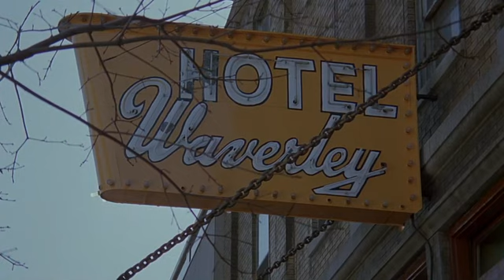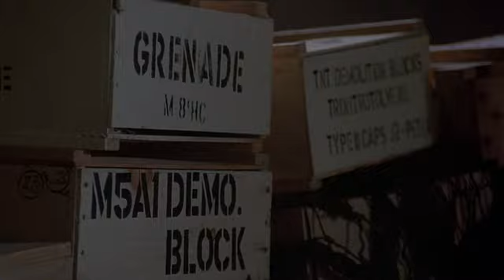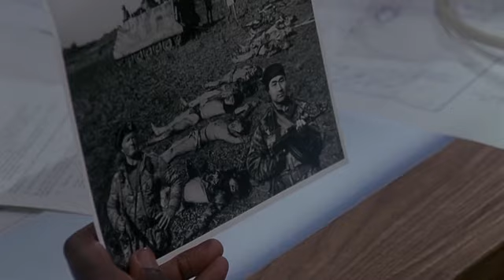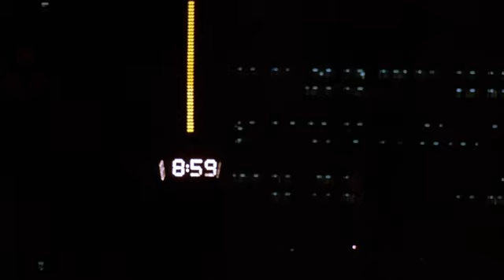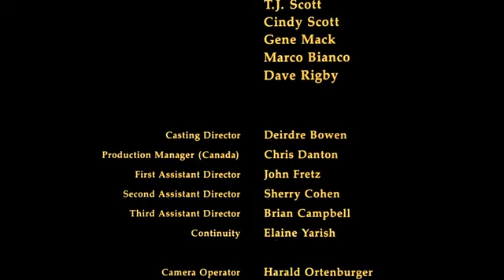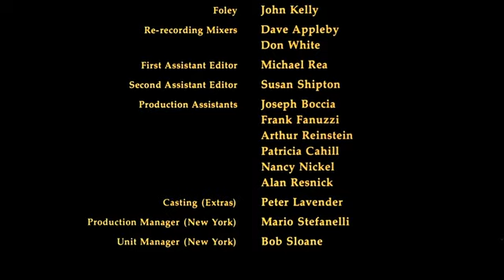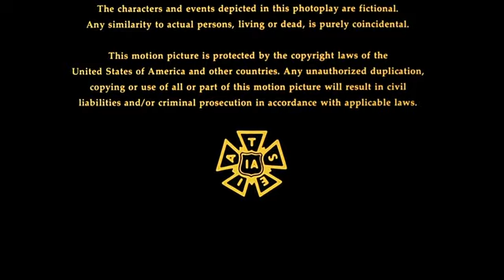ZONA DE GUERRA: EL PARQUE - THE PARK IS MINE (1985) #100%Ochentero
SINOPSIS: Mitch (Tommy Lee Jones) es uno de los veteranos de la guerra de Vietnam que, al regresar a casa tras defender a su país, no encuentra la acogida que esperaba. Sin trabajo, su matrimonio se rompe y ni siquiera tiene dinero para pasar la pensión a su hijo. Todos sus conocidos tienen los mismos problemas, y cuando su mejor amigo se suicida, Mitch decide actuar y llamar la atención sobre las dificultades de la reinserción. Su plan: tomar Central Park por un espacio de 72 horas en el aniversario del Día de los Veteranos de Vietnam... y esto lo hace por todo lo anterior. Porque cuando tienes demasiado tiempo libre, tu vida es una mierda y un colega te lo pone a huevo... pues te haces con el puto parque, cojones.